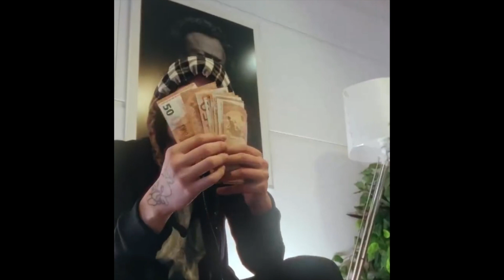[free] gloosito x baby p type beat "regular"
Next beat will be better

Tempo: 134
Key: C#maj

The FREE version of my beats is available for non-profit use and evaluation purposes only. This means YouTube or Soundcloud use with NO monetization ONLY.